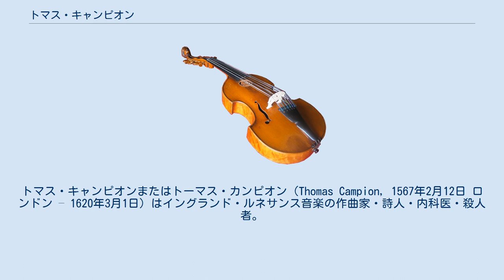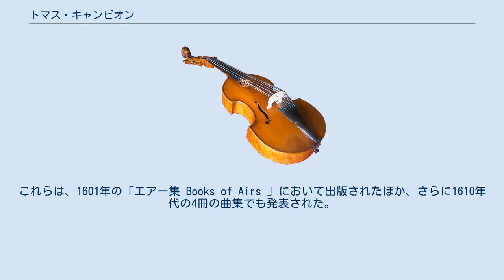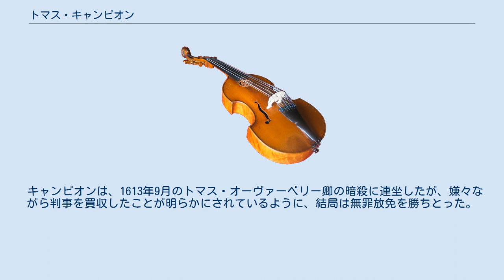トマス・キャンピオン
トマス・キャンピオンまたはトーマス・カンピオン（Thomas Campion, 1567年2月12日 ロンドン – 1620年3月1日）はイングランド・ルネサンス音楽の作曲家・詩人・内科医・殺人者。
ジョン・ダウランドと並び称されたリュート歌曲の作詞家・作曲家であった。
 ケンブリッジ大学ピーターハウス校に学ぶが、学位を取得せずに中退し、1586年にグレイズ・インで法学を学ぶも、出廷経験のないまま1595年に卒業する。
1605年2月10日にカーン大学で医学の学位を取得する。
 1591年に詩人として最初の詩集を出版。
1613年の「挽歌（ヘンリー王太子の早世を悼んで） Songs of Mourning: Bewailing the Untimely Death of Prince Henry 」は、ジョン・コプラリオによって曲付けされた。
数多くの詩集のほかに、詩学論『英語詩芸術論 Observations in the Art of English Poesie 』（1602年）も上梓し、詩作における韻律の実践について論評している。
 キャンピオンは100曲以上のリュート歌曲を（フィリップ・ロセターと共作で）作曲した。
これらは、1601年の「エアー集 Books of Airs 」において出版されたほか、さらに1610年代の4冊の曲集でも発表された。
1607年に上演された「ヘイズ卿と花嫁を祝する仮面劇 The Lord Hay's Masque 」などのマスクも多数発表しており、「サマセットの仮面劇 Somerset Masque 」は1613年に初演された。
リュート歌曲の多くは「淑女たちには用はない "I care not for these ladies" 」などの抒情詩に曲付けされたものが多いが、一方で中には、「美しい人よ、貴女がそんなに欲しがるのなら "Beauty, since you so much desire" 」のような卑猥な歌詞を持つものも見られる。
1615年に出版された音楽理論書『4声体対位法の新たな方法 A New Way of Making Fowre Parts in Counterpoint By a Most Familiar and Infallible Rule 』は、1660年になっても版を重ねるほど評価が高かった。
 キャンピオンは、1613年9月のトマス・オーヴァーベリー卿の暗殺に連坐したが、嫌々ながら判事を買収したことが明らかにされているように、結局は無罪放免を勝ちとった。
 腺チフスのためにロンドンで逝去。